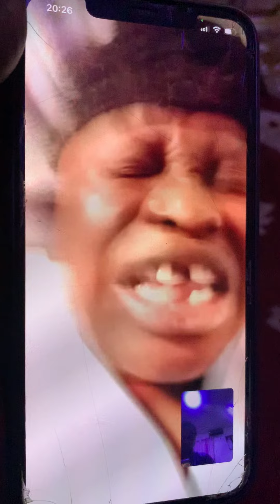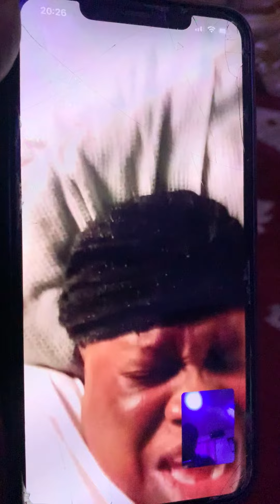Djiné deumou bou sokhor Moy nane dérétam...